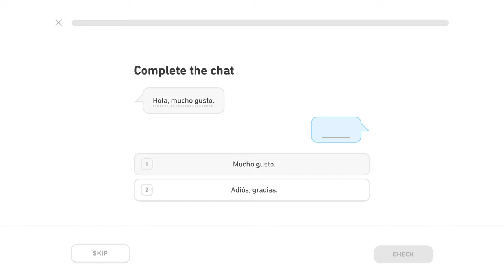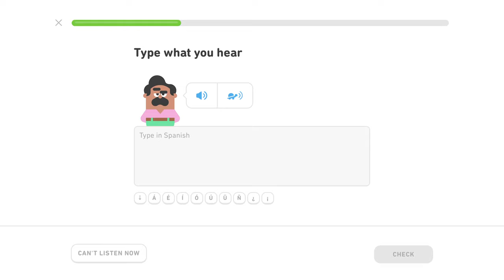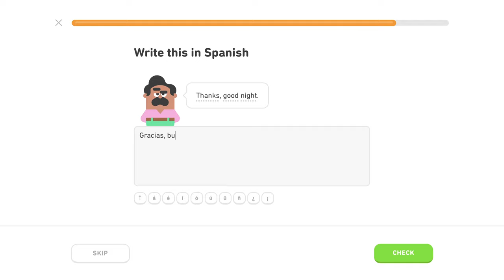🇪🇸 Frázy - Level 4/5, lekcia 0/3 - Španielsky s Yetim